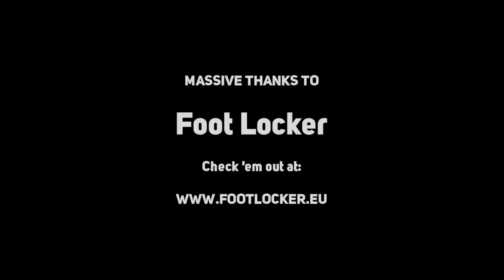John Amaechi On His Career, Coming Out, British Basketball & More! Q&A at Foot Locker Approved Heat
John Amaechi Q&A at Footlock Approved Heat event, providing some interesting insights.